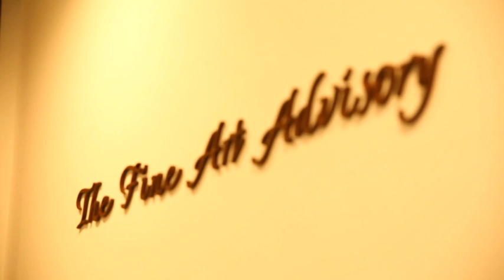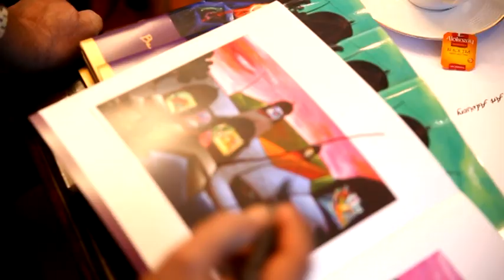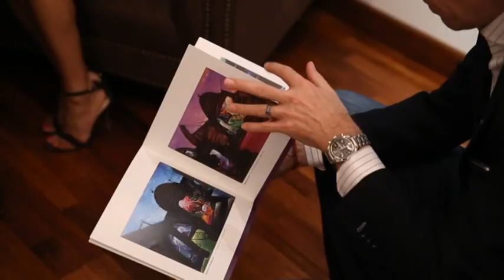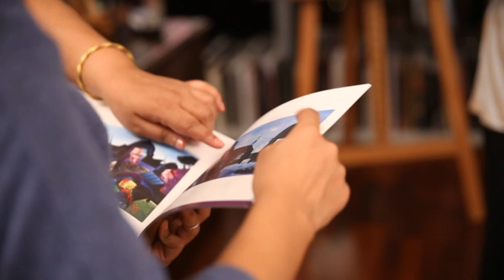Banaras | Varanasi - Mapping the City of Light held at The Fine Art Advisory, Dubai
An Exhibition of Paintings by Manu Parekh based on his Signature Series of Banras Landscapes, held at The Fine Art Advisory in Dubai on 18th October 2014; in the presence of H. E. Mr. T. P. Seethram Ambassador of India to the UAE and other esteemed guests